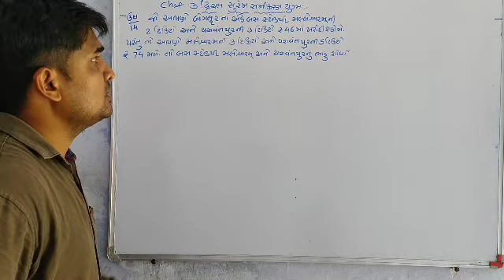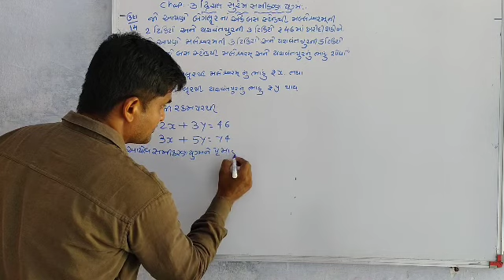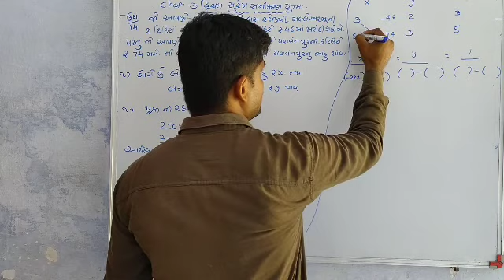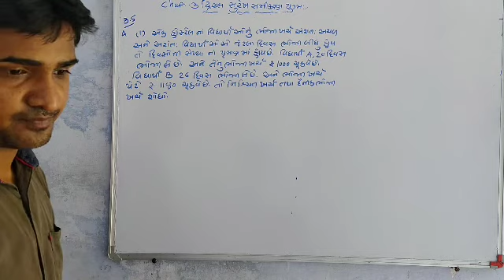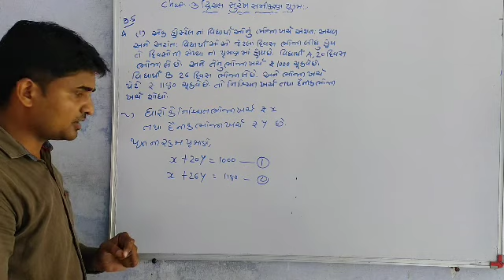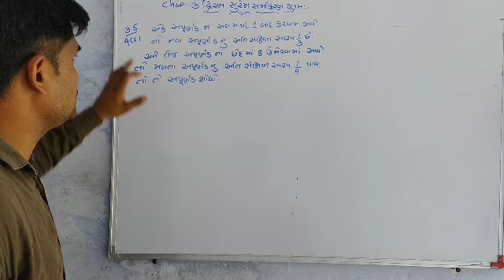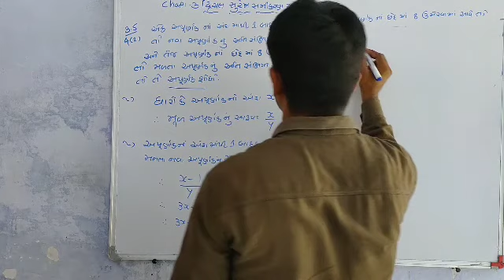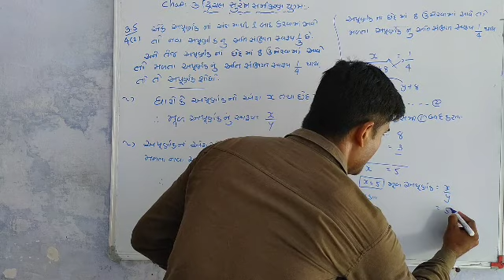Std-10 chapter-3 દ્વિચલ સુરેખ સમીકરણ યુગ્મ part-12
સ્વાધ્યાય-3.5 નો દાખલો -4 નો 1તથા 2 તથા ઉદાહરણ 14